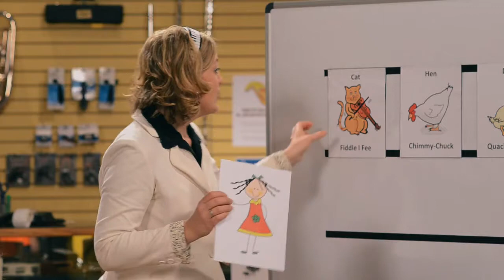First Note Music Program Lesson 18C - Alternating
Word of the Week: Alternating
Song of the Week: "London Bridges"
Instrument of the Week: drums, shakers, clarinet

Learning Targets:
I can keep the steady beat (NS-2)
I can tell the difference between musical phrases (NS-2)
I can use my singing voice and learn a new song (NS-1)
I can chant a new rhyme/song. (NS-1)
I can alternate between ideas, phrases and instruments (NS-2)
I can learn about music from other cultures (NS-9)

Materials: DVD-lesson #18
Teacher Manual Lesson #18

Music Man Warm-up: Rattle Snake (Front) – “Stir the Soup”
• The MM reviews doing rattle snake with one hand down to the side and simultaneously Stirring the Soup with the other hand last week and then introduces the next exercise in this series for developing upper body isolation.
•  Doing the rattle snake with one hand out in front in sleep walking position and simultaneously Stirring the soup with the other hand.
• Start by doing the rattle snake first then introduce the hamster wheel afterwards.
Don’t forget to change the direction after a minute or so.